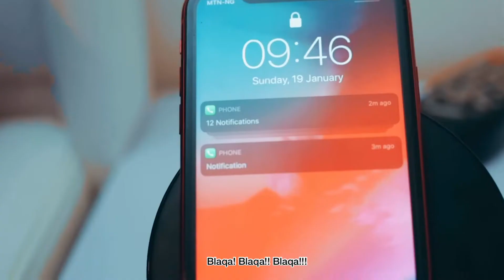Bodeblaq FeDoMi (the series) episode 1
Bodeblaq wakes up to 35 missed calls and leaked nudes, he then puts a call through to Debo